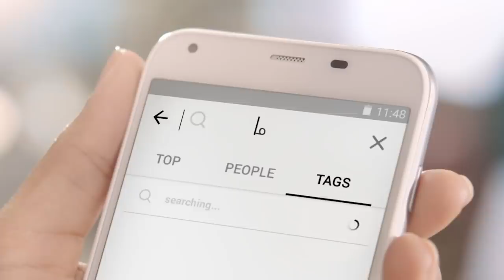جديد مزيل العرق المنعش من دوف برائحة الكمثرى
ابقي منتعشة مع مزيلات العرق الجديدة من دوف برائحة الكمثرى و الرمان